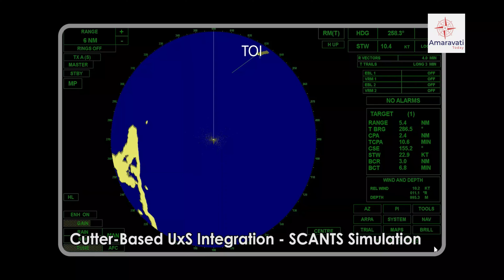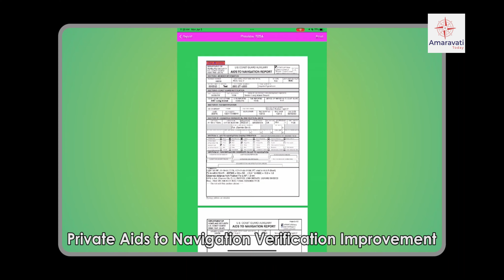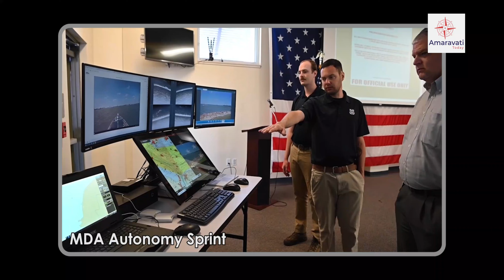U.S. Coast Guard's R&D Center's Impact in FY23 | Amaravati Today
Dive into the transformative initiatives driven by the U.S. Coast Guard's Research and Development Center, with a comprehensive look at the 54 groundbreaking projects spearheaded in fiscal year 2023. From cutting-edge technology to enhanced operational strategies, witness how the Center continues to propel the USCG forward. 🌊🛠️